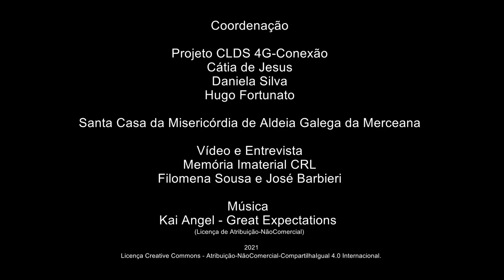Matilde Neves_O Natal e as oferendas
O Natal e as oferendas
Matilde Neves – Ribafria – Ribafria e Pereiro de Palhacana – Alenquer
Reformada – Costureira
Matilde Neves relata memórias sobre a Praça dos Homens e o trabalho agrícola das mulheres, em particular a apanha da cereja. Descreve o início dos trabalhos industriais no concelho e fala de como as aldeias tinham muitas lojas e tabernas. Descreve as festividades locais – o Carnaval, a Semana Santa, o Dia da Bela Cruz, a 5ª Feira da Ascensão, o Dia de Todos os Santos e o Natal. Partilha três orações – a do Bom Jesus e duas ao Anjo da guarda. Relata ainda estórias sobre as cheias de 1967.